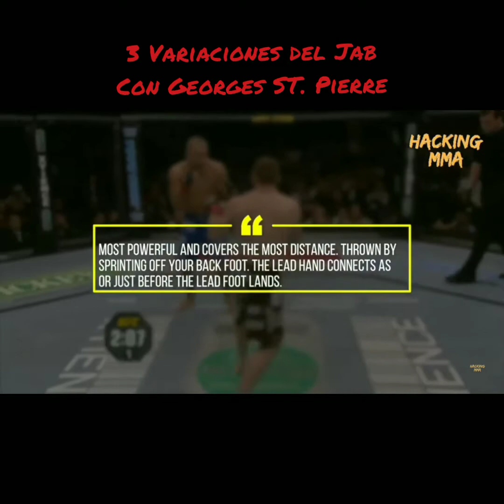🔥3 VARIACIONES DEL JAB CON GEORGES ST. PIERRE 🔥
Los amigos de Hacking MMA (En Youtube)
Nos muestran un ejemplo con el reciente nombrado al Hall de la Fama de UFC el campeón @georgesstpierre
3 Variaciones estratégicas para el uso del Jab.
Una técnica que stpierre supo usar con táctica y maestría